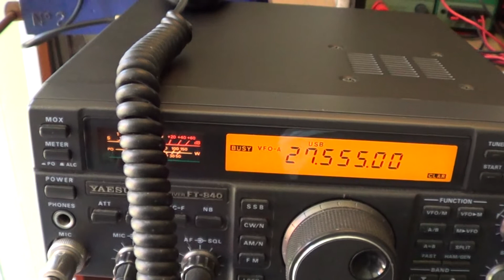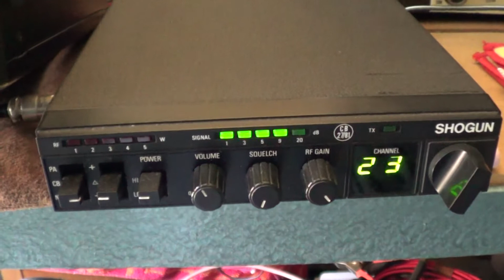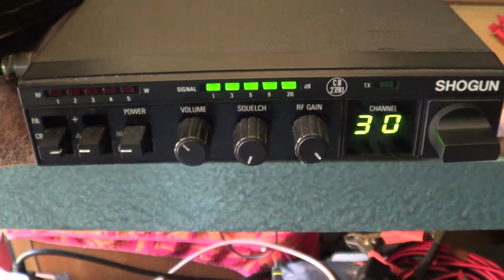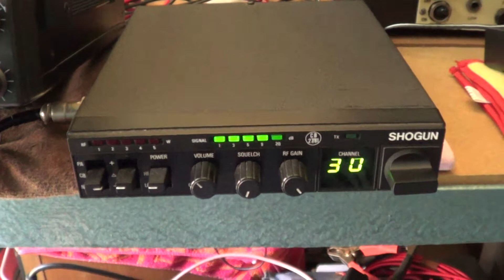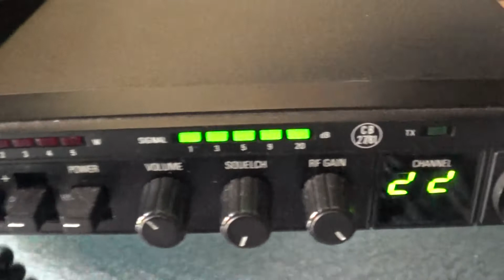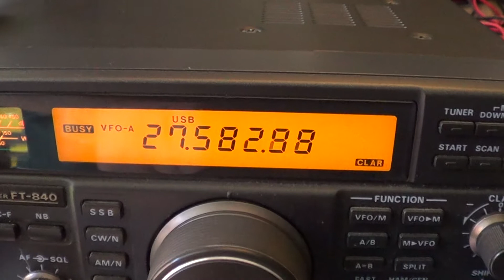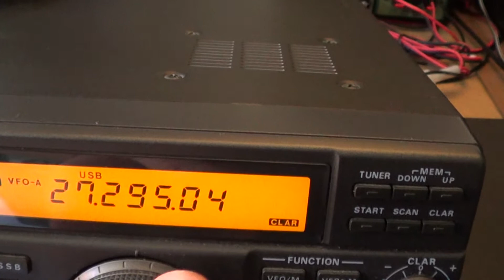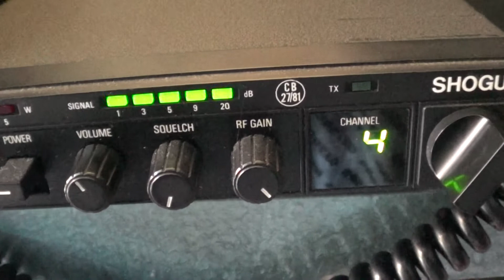Vortex Q82 MKII Antenna Review.... Part 1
Welcome to the M0OGY Radio and Antenna Reviews test of the new Prototype Vortex Quasar Q82 MKII antenna.

Over the last five years or so, Steve Lawman of Vortex Antennas has given me the chance to try his latest vertical antennas, firstly his take on the Slim Jim and also the first Quasar 64 (which became my everyday antenna for over three years).
Tests of these antennas are both here on Youtube and back issues of Radiouser magazine.

This MKII version of the Q82 is an update of the original Antenna Specialists Avanti Sigma 4.
Steve has redesigned this version in a typical strongly engineered fashion , which Vortex is well known for.
This antenna is no light-weight at 15KG, but is built to last!
This latest antenna is a .82 wave and employs a basket which is 13 feet long.
This antenna has a very wide band-width and will cover 10/11 and 12 meters with ease.
Also there are various antenna sockets available to suit the QRO operators, should they need more than 2KW!. so more than apple for Citizens' Band and Amateur Radio use.

Please keep an eye open for my second video which will show build quality and band-width with a high end Rig Expert Antenna Analyser

Dave
M0OGY Radio and Antenna Reviews,
North Lincolnshire,
United Kingdom.